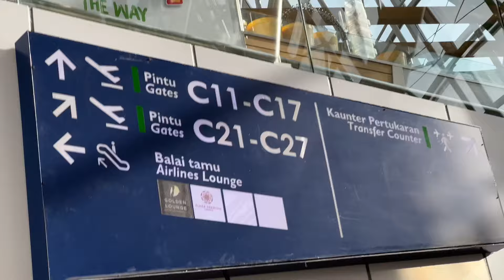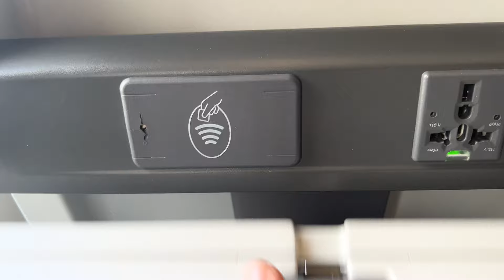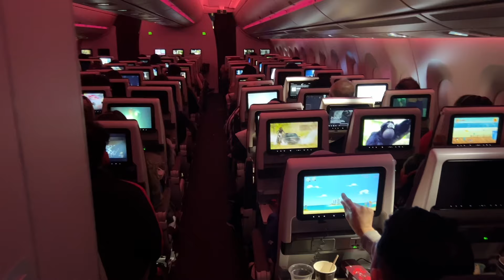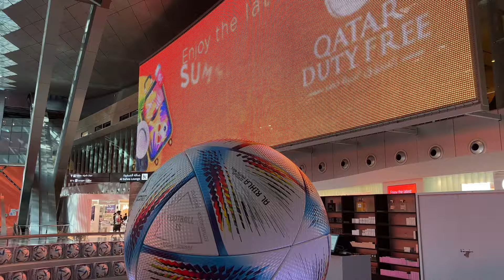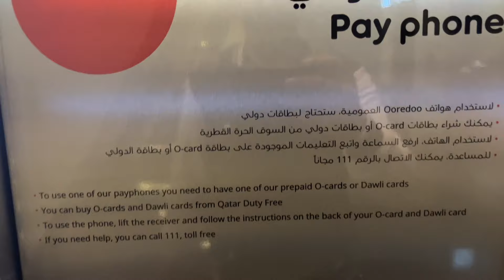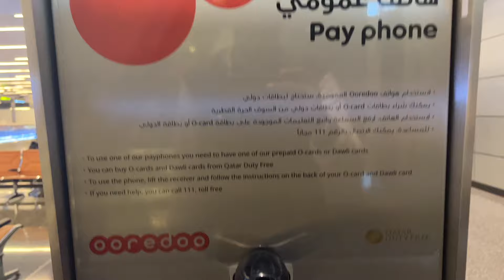Going Pakistan🇵🇰 After 7 Years✈️😭❤️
Going pakistan after 7 years , took long flight ✈️ love Qatar 🇶🇦 airline , but long stayed make me so sick …..